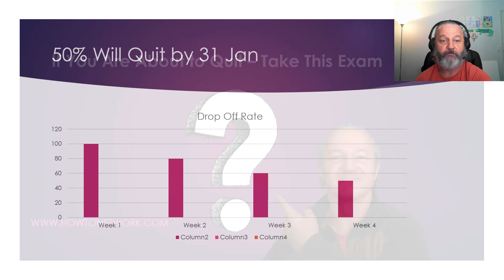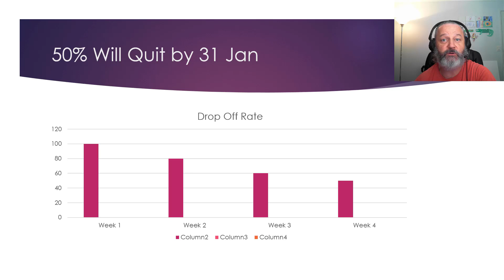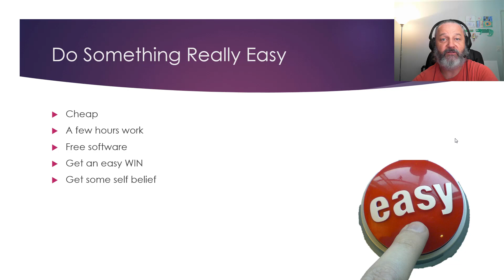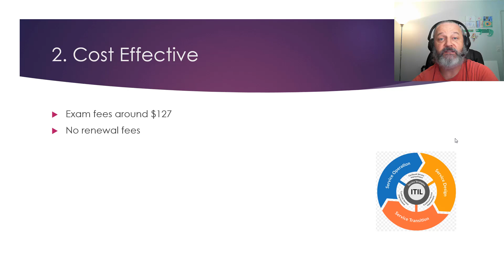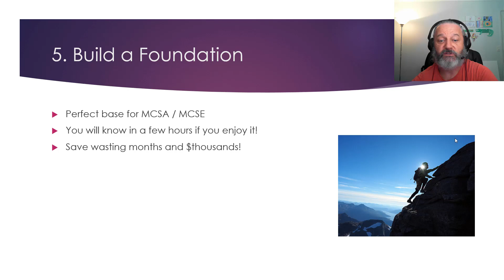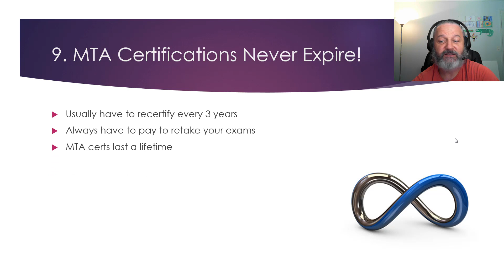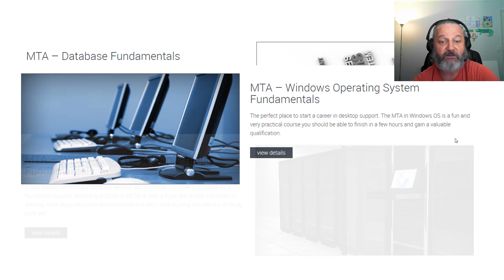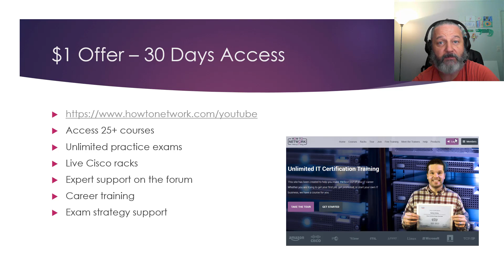If You Are About to Quit - Take This IT Exam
Please use this special URL to get 30 days access for $1

101 Labs - Cisco CCNA

101 Labs - Linux LPIC1

101 Labs - CompTIA Network+

101 Labs - IP Subnetting

101 Labs - Cisco CCNP